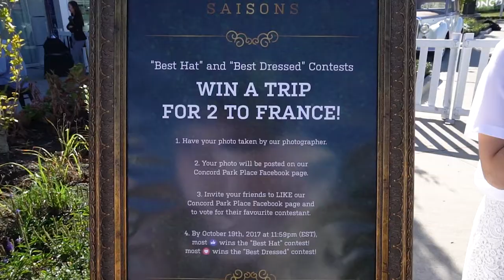Concord Park Place SAISONS garden party highlight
Enjoy these highlights from our French-inspired garden party as we celebrated the launch of "SAISONS" - the upcoming luxury garden residences at our Concord Park Place community.